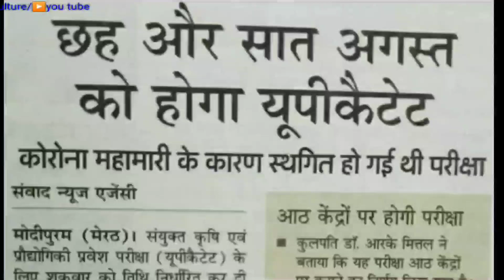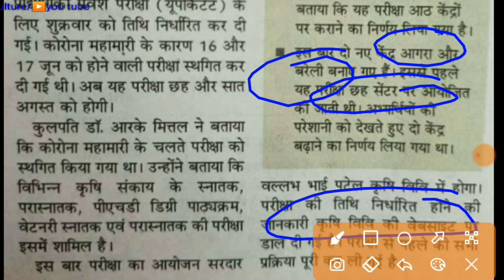UPCATET 2021 EXAM DATE ANNOUNCED | upcatet entrance exam 2021 in August announced| upcatet syllabus